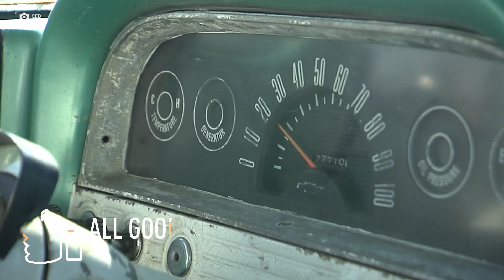Top the Cops™ and help save lives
Every year, Bay Area law enforcement agencies participate in the Top the Cops™ program as another way to help save young lives and keep the streets safe.

"We pass the message to the high school students: don’t race out on the streets where it’s totally uncontrolled", retired officer and founder Kevin McKinnie explains, "You can lose your driver’s license. You can lose your life or someone else’s. Come out here on a Wednesday night and its safe".
Top the Cops™ is part of Sonoma Raceway’s Drags and Drift program. High school students are invited to race against Bay Area law enforcement officers in a legal and safe environment.

"The whole point about Top the Cops™ is trying to get the kids and the people off the streets to go race at a controlled environment, to be safe and secure with their cars", high school junior Payton Gray reveals.
The program also creates a unique opportunity for young adults and officers to connect and talk about safe driving.

"The first time you usually meet a police officer as a new driver is when the red light comes on in the mirror" McKinnie shares, "that’s kind of negative so I got the idea: let’s make it positive".

"There is a bridge that has to be crossed in order for them to participate and to race us, they’ve got to talk to us and we got to talk to them", Fairfield Officer Jarriod Mack explains.

28 years later, the program’s mission and message are still making a difference.

"The kids come out here with a big smile on their face and they tell me that they don’t race out on the street. They look forward to coming out here", McKinnie says.

"When they’re done here, they go back to their respective schools and tell all their friends what a good time they had", Mack shares." and they come back with more friends".

"They’re just thrilled to do this. It’s a lot of fun and a lot of gratification to hear that", McKinnie adds.